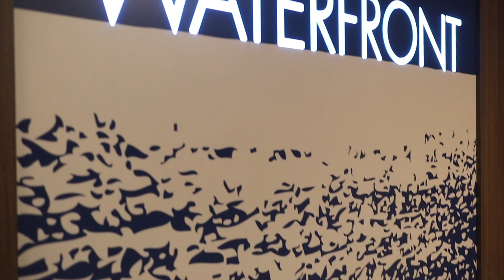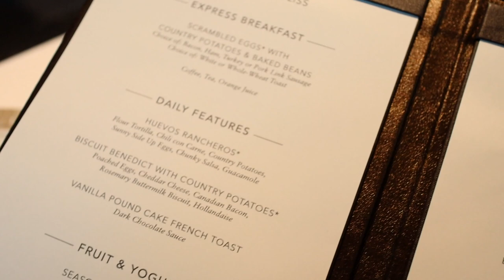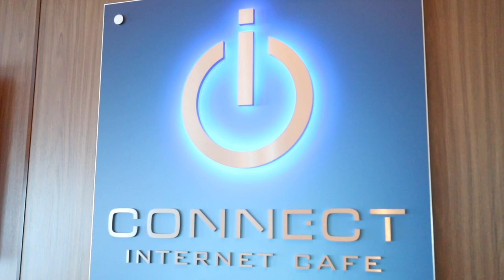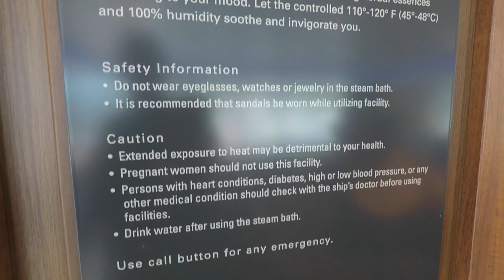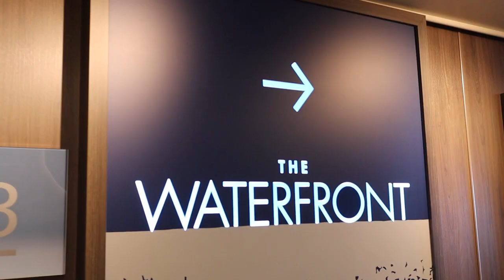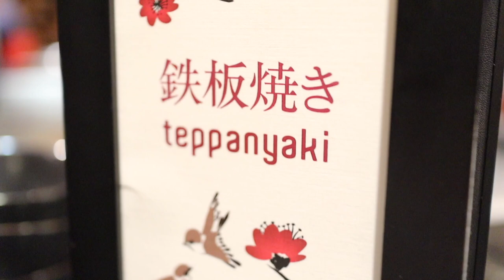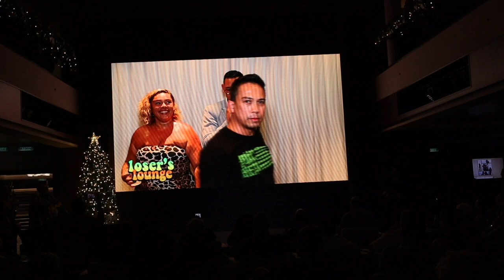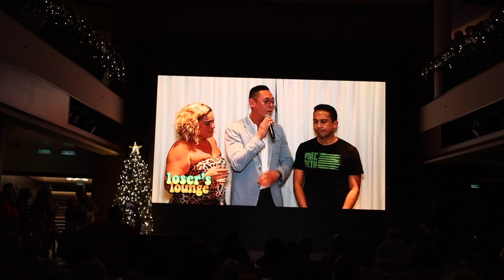NORWEGIAN BLISS (Back to Back Cruises - Part 5) | Spa Day in St. Thomas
Norwegian Bliss | Our Back to Back Cruise Adventure - December 2018 - Part 5

We sail into St Thomas. Breakfast in Taste followed by the morning in the Mandara Spa. Some fun on deck on the Aqua Racer waterslide. Ending the day with dinner at Teppanyaki followed with some comedy and entertainment. We even tried our special occasion cake.

First Song: Caribbean Sunset 2 - Jan Chmelar
Second Song: State of Zen
Third Song: Super Hero 3 - Johannes Bornlöf
Fourth Song: Japanese Garden 5